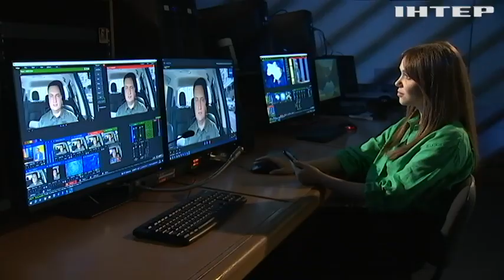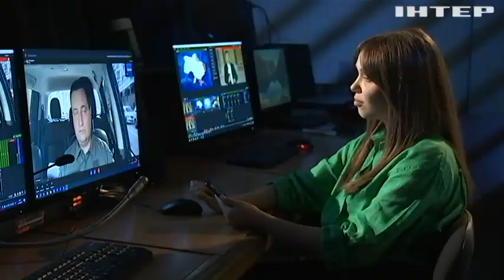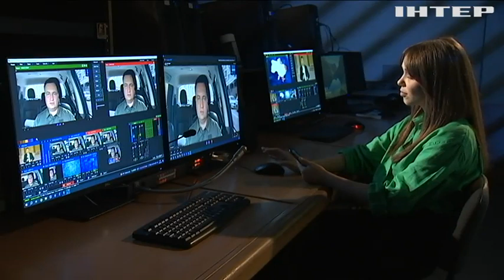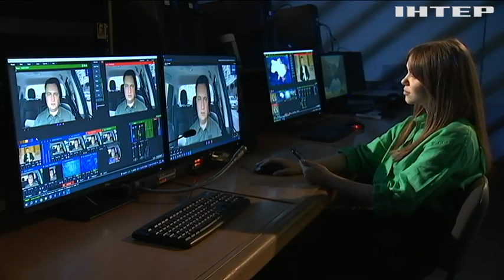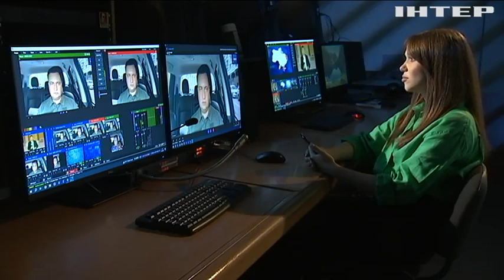Інтервʼю з представником пресслужби ГУР Андрієм Юсовим